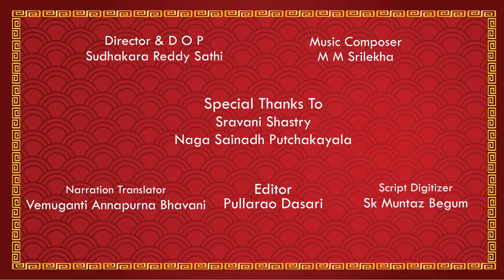Thirunatyathankudi EPISODE 2